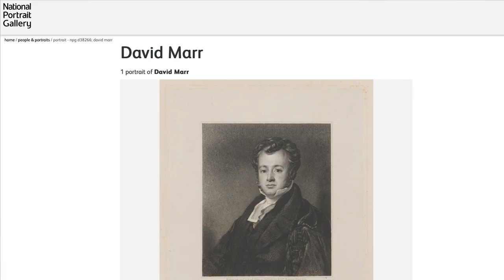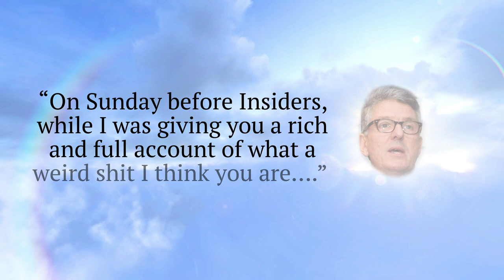Gerard Henderson's wake for David Marr